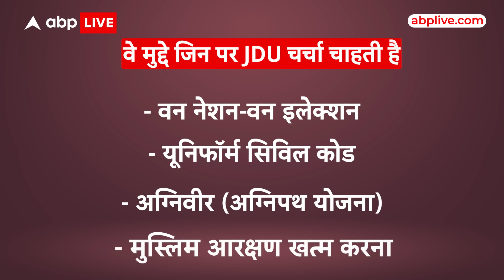Lok Sabha Elections Results 2024 : TDP-JDU को साथ लेकर BJP को चलना पड़ेगा भारी, हो सकती है टक्कर!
News: NDA को बहुमत तो मिला, लेकिन साथ मिले गठबंधन के दो मजबूत साथी TDP और JDU...हैं इनके बिना फिलहाल बहुमत नहीं है और इन्हें इस 100 दिन के प्लान में से कई चीजें मंजूर नहीं भी हैं...तो हुआ ये कि नीतीश कुमार और चंद्रबाबू नायडू कई बार यूनिफॉर्म सिविल कोड, CAA-NRC, प्लेसेज ऑफ वर्शिप एक्ट को खत्म करने, मुस्लिम रिजर्वेशन और वन नेशन-वन इलेक्शन पर विरोध दर्ज कराते रहे हैं